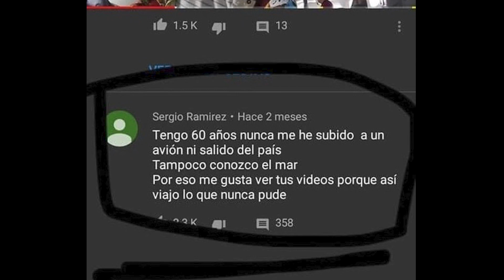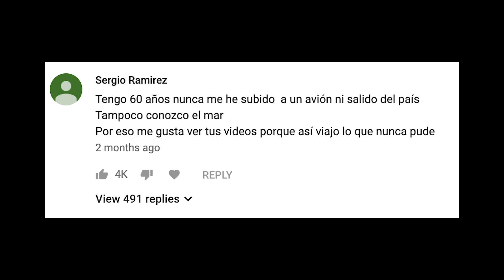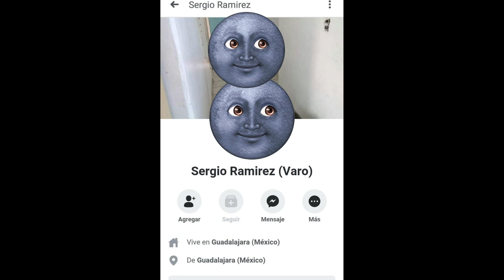HE ENCONTRADO A SERGIO RAMÍREZ